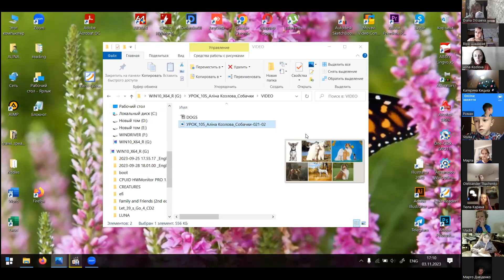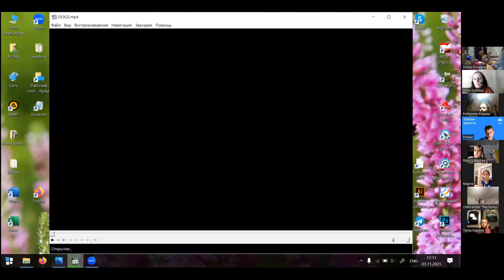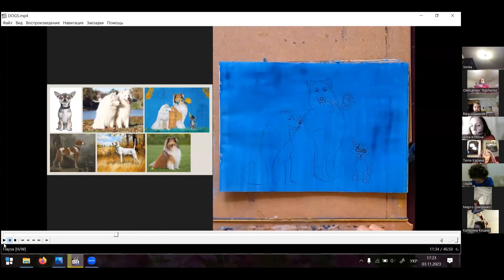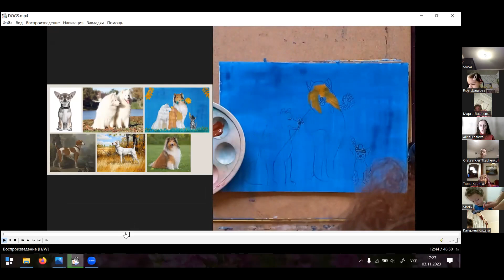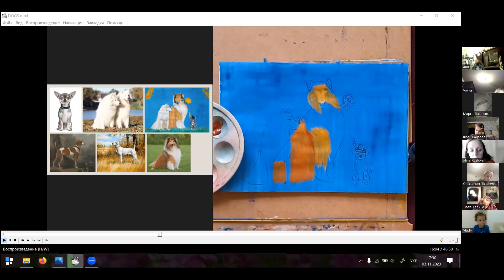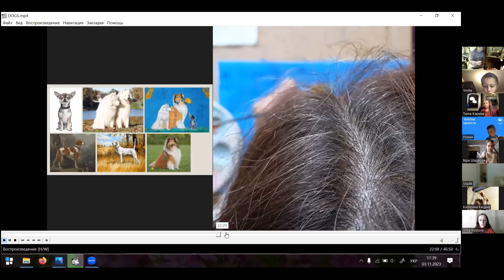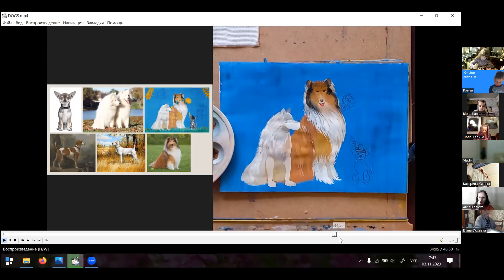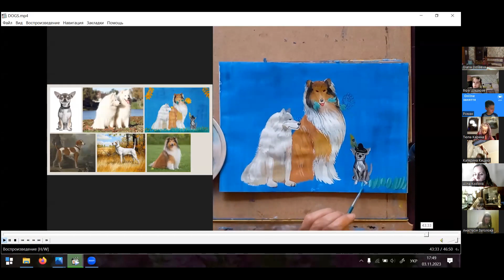03-11-2023 Заняття з живописуТема: "Песики"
Козлова Аліна - міжнародна художниця, портретистка, магістерка мистецтв, філологиня і вчителька